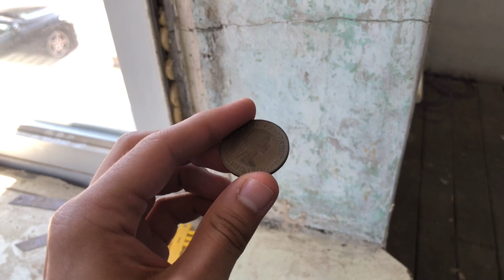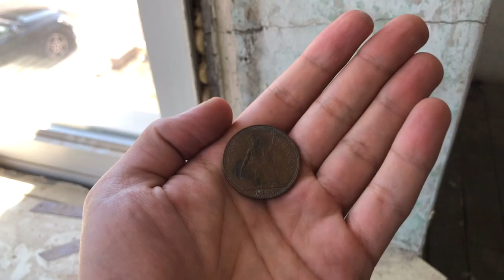*VLOG 2* - TAKING OUT CHIMNEY IN BEDROOM (Found something inside!!!)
Hi Everyone, This VLOG documents how the chimney in the bedroom is removed! Hope you enjoy the video :)

I am on a journey of transforming my first ever house into a smart home, and I want to bring you guys along with me.

I would love to hear from you guys. :D